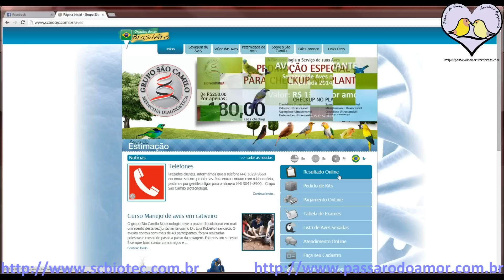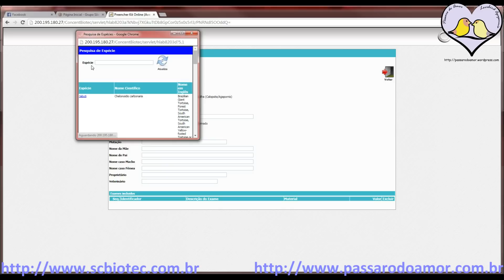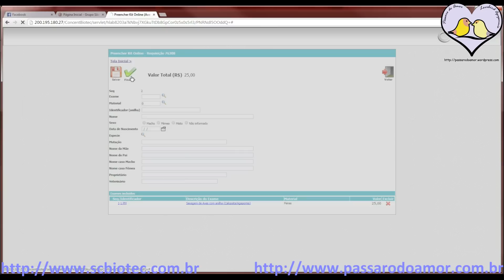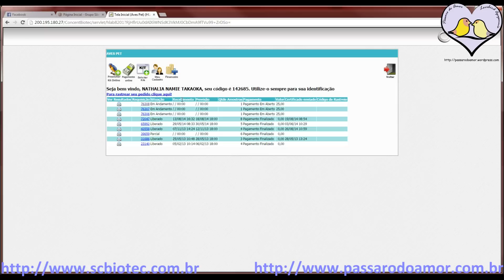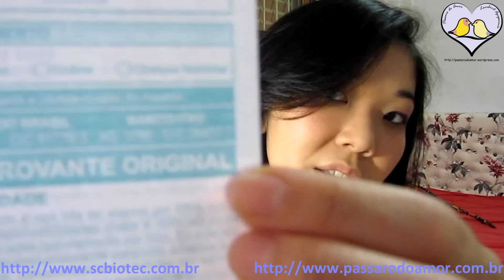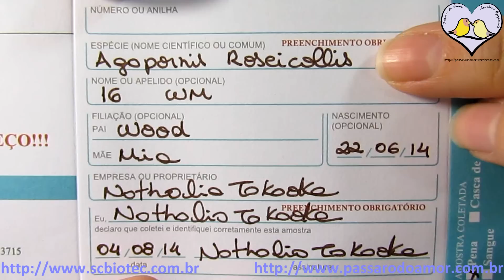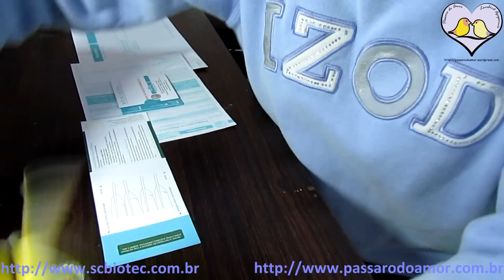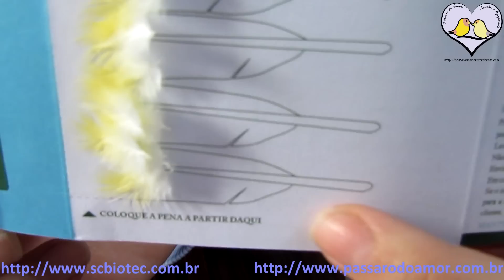Agapornis - Kit Online São Camilo (adianta o resultado do exame em até 24h)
Snapchat nathytakaoka
Periscope nathytakaoka